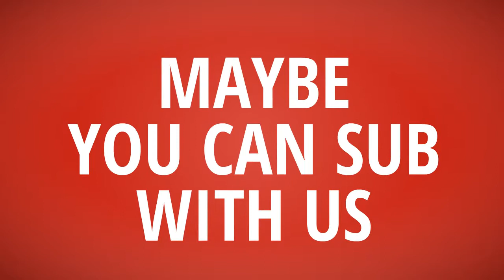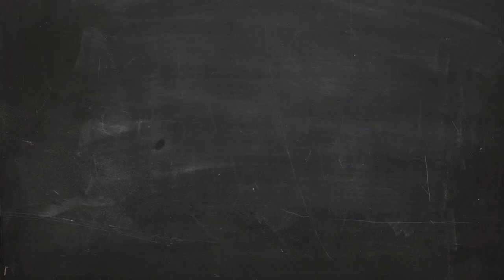T-Shirt Daily #60【196t T-Shirt】Design ur Tshirt life - Unique Tshirt Unique Life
- !beer
- !pizza
- !weather (your city)
- !(your country)